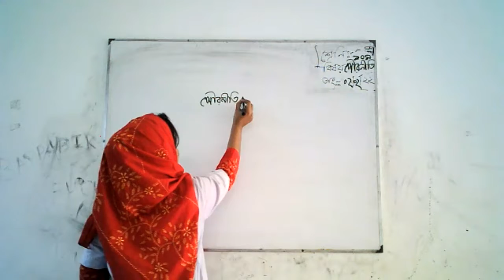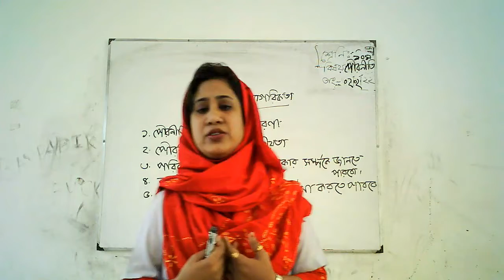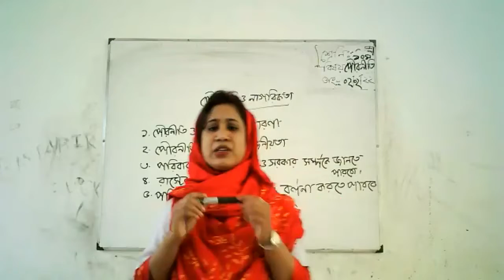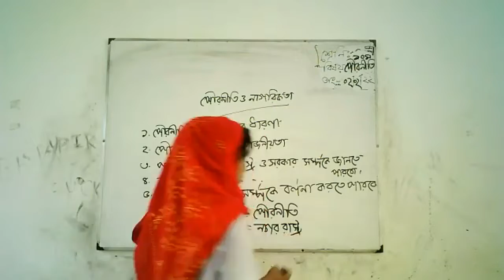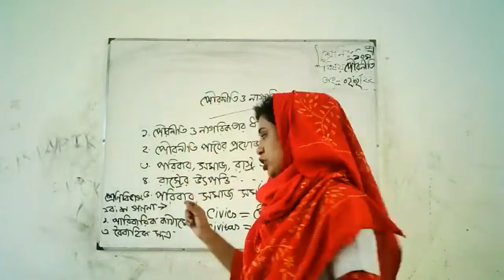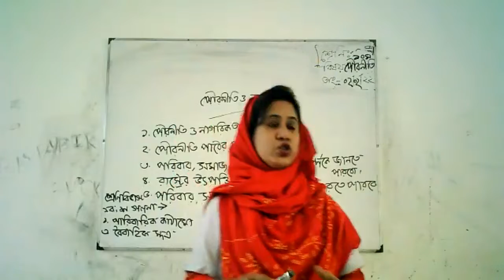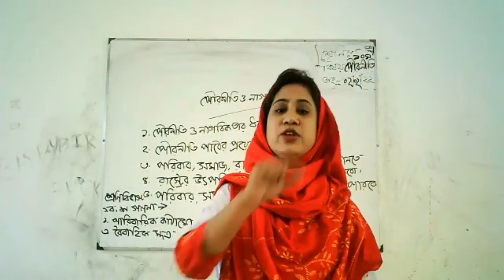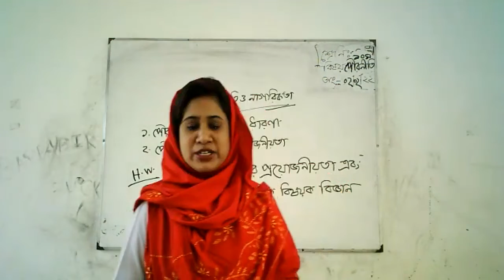class 10 Civies